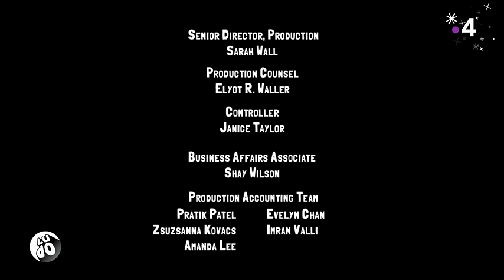Slugterra - Trrafic de slug